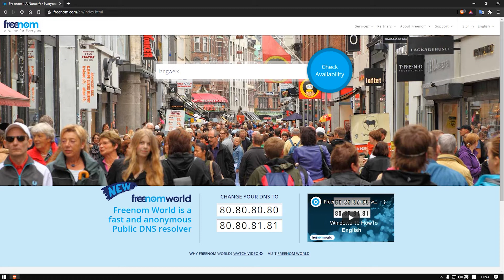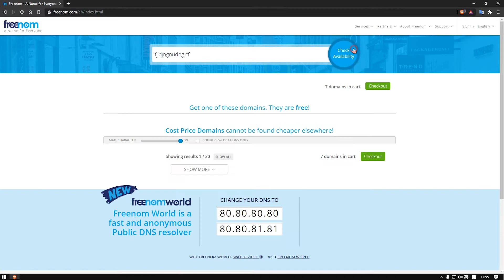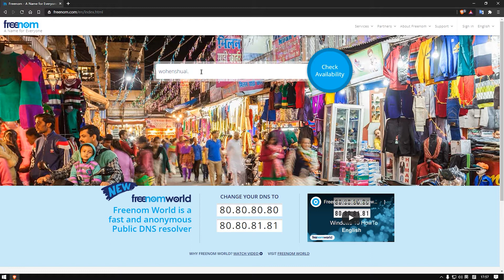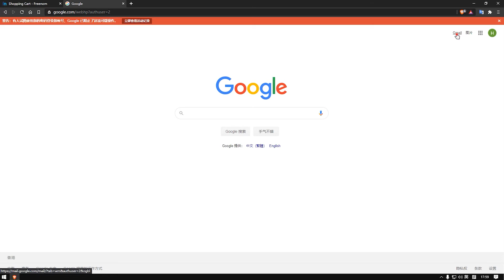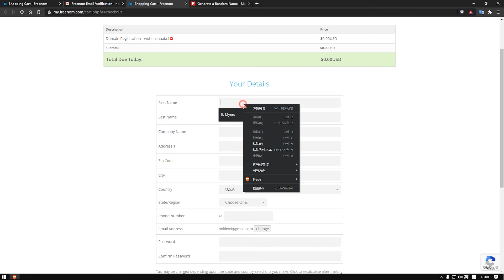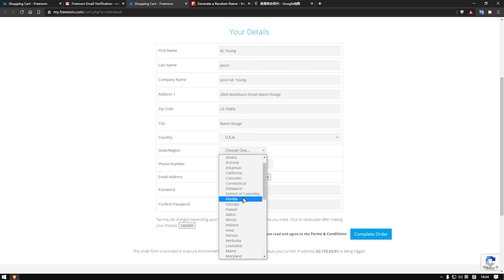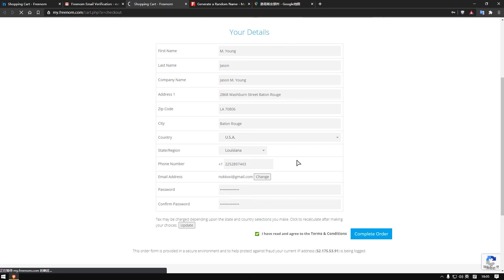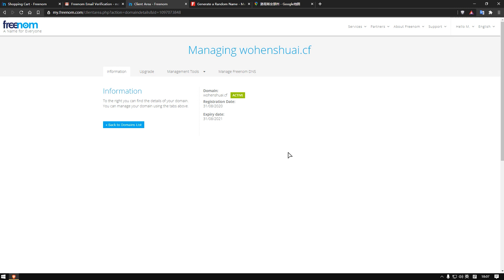Freenom免费域名注册申请免费域名不可用?1秒完美解决!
Freenom域名免费注册不可用已完美解决2020.8月最新,不用换IP只需一点即可完美解决,免费域名又可以愉快的一键批量注册了😁有什么问题可以TG骚扰我